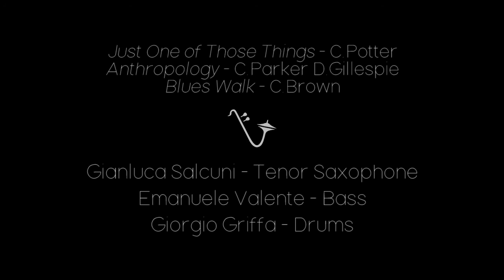Salcuni Valente Griffa Jazz Trio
Live@Count Basie Jazz Club Genova (IT)